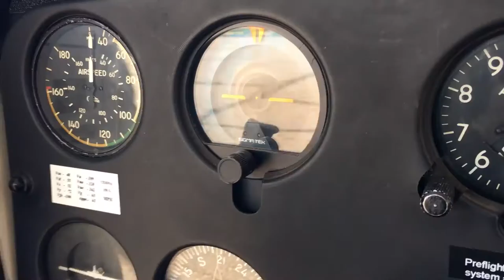Tumbling Attitude Indicator/Directional Gyro (Spin Induced)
No harm was done to these instruments during the filming of this You Tube video.